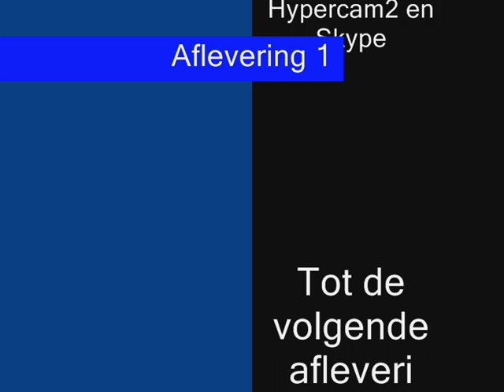Lets Play: Aflevering 1. Een Nieuw begin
De eerste Let's Play van MineDown (Nederlandse Let's Play)
Samen met wat vrienden op de server, opnieuw een wereld gestart.